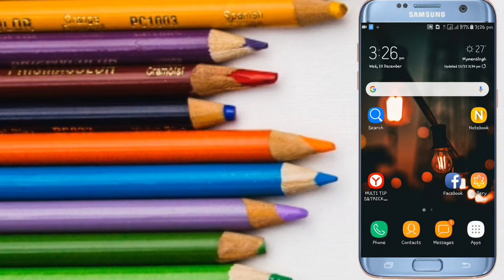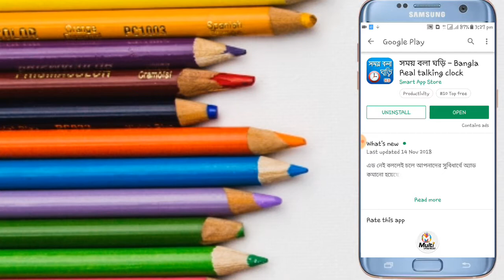Talking Clock Apps for Android-Speaking Clock Review - কথা বলা ঘড়ি বিস্তারিত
Talking Clock Apps for Android Mobile|Bangla Tutorial|Speaking Clock| কথা বলা ঘড়ি-২০১৯খুব সহজে Play Story থেকে সেটাপ করতে পারবেন।